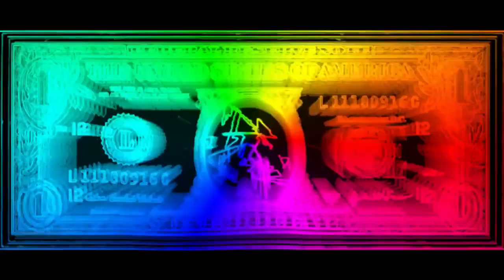(REUPLOAD) MULTIRENDER exe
Reupload by: JesseDoesNothing